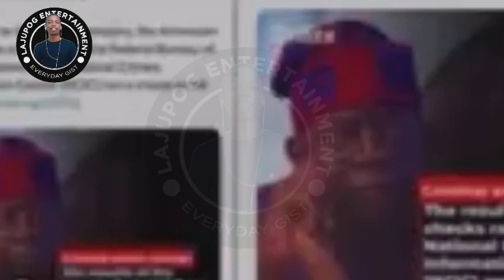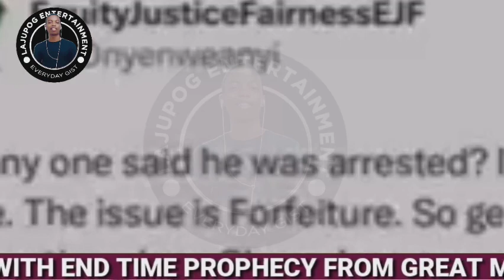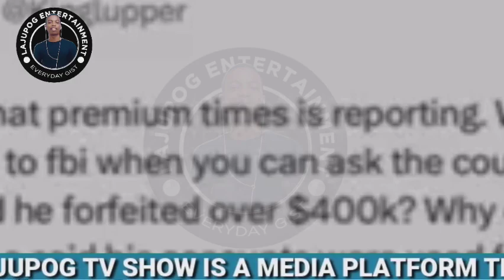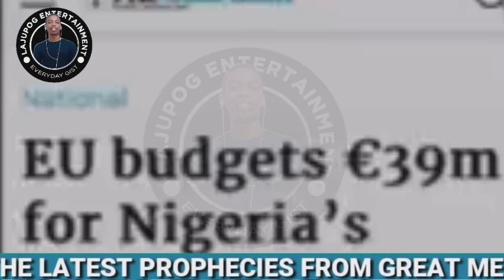TINUBU IN TEARS AS CHIEF JUDGE PLANS TO ISSUE HIS DISQUALIFICATION AFTER HE DID THIS 😱.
After EU drop there election reports that favours peter obi, Bola tinubu took a step that will lead to his disqualification. FULL ANALYSIS.